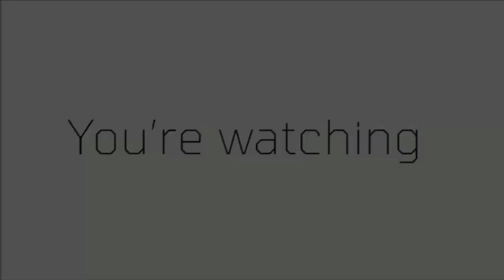Voice claims remake part 2